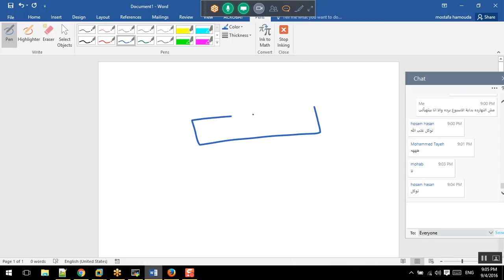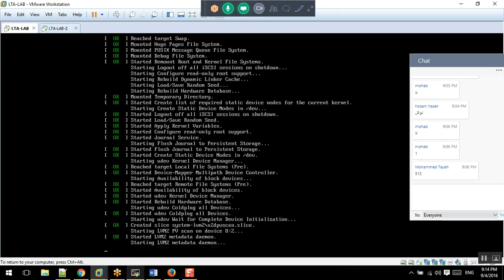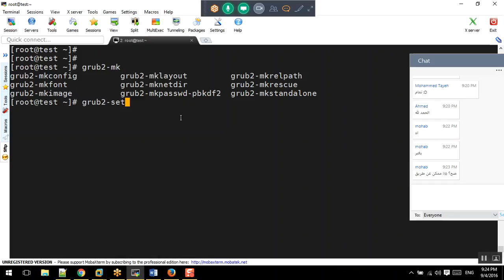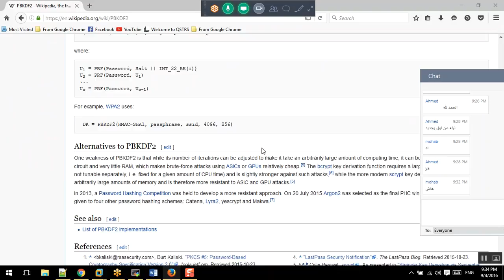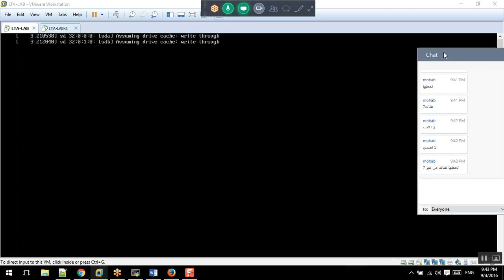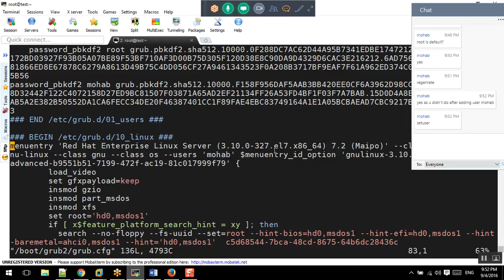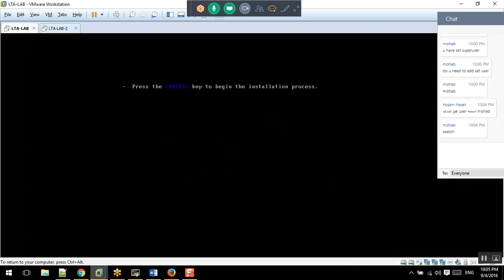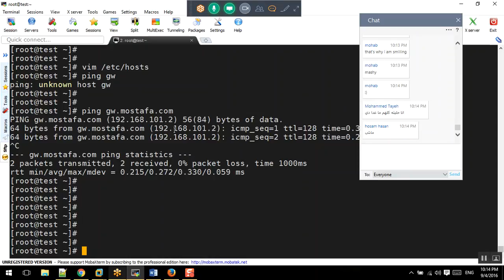46-Day-22_Setting_Grub_Password